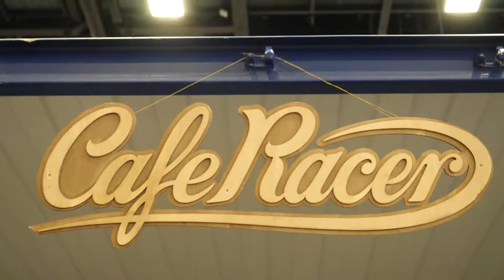SALON DU 2 ROUES 2018 // JOUR 1 : ça commence sur les chapeaux de roue !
Vidéo récap Jour 1 du Salon du 2 Roues 2018 à Lyon.

Réalisation & Montage : Guillaume Moiton
Image : Théo Charamond
Images Drone/Osmo : Thieery Eyraud - Actua Drone

Client : Ivanhoe